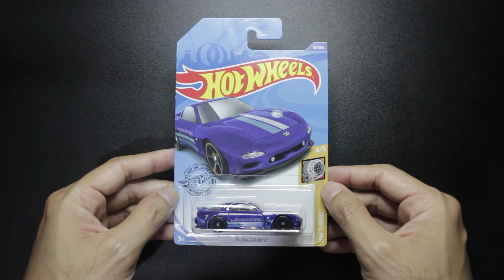SIMPLE CUSTOM HOT WHEELS 95 MAZDA RX-7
HOT WHEELS 95 MAZDA RX-7 CUSTOM
This video only shows a simple custom for hot wheels details that already have the factory default color and does not change the existing rivets to replace rubber tires so that the original hot wheels are maintained and the car looks more real.

Bantu support channel ini yuk.